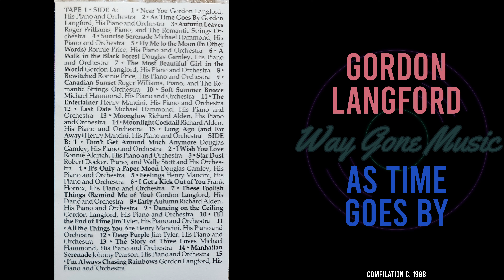Gordon Langford - As Time Goes By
From the circa 1988 Reader's Digest compilation "Moonglow"